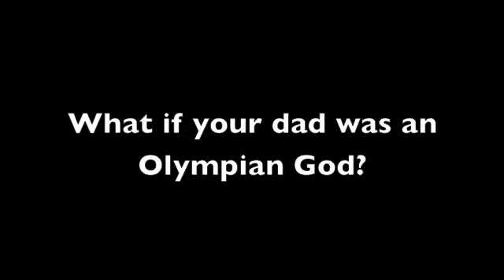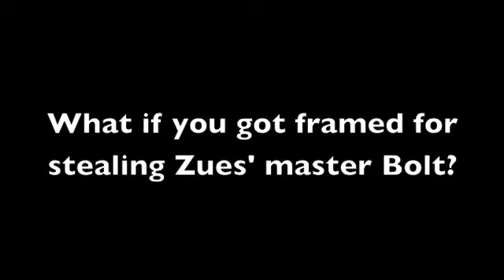The Lightning Thief Real Project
7th Hour Hunter